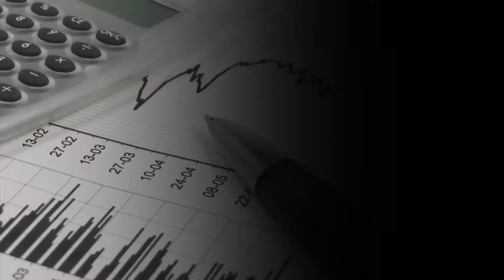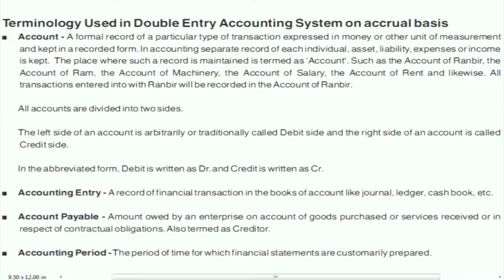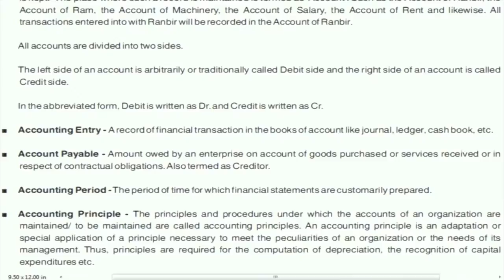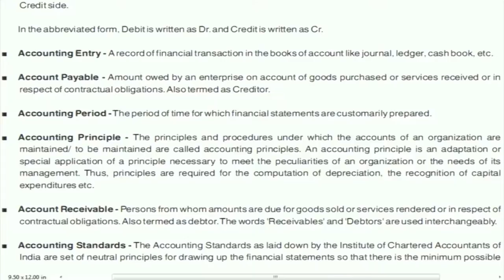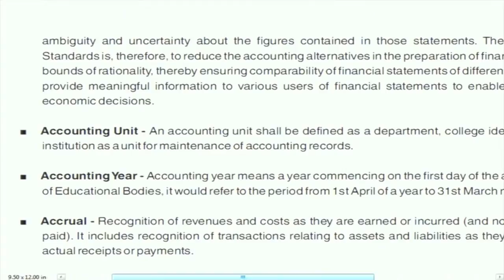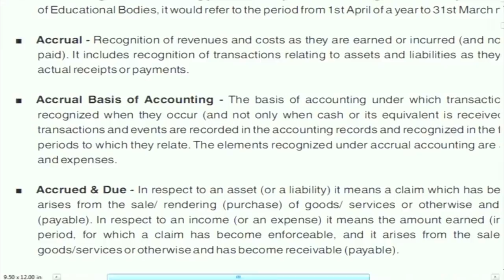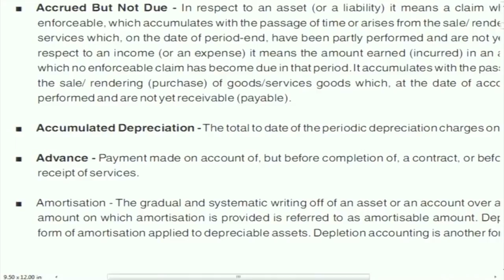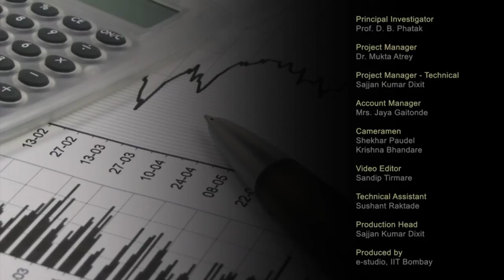IASEI L2A Basic Principles of Accounting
This is part A of 2nd session of Implementation of Accounting Standards in Educational Institutes Workshop. It was delivered by Mr. Shyam Lal Agarwal from IIT Bombay.

In this session he talked about What is income, liability, asset, expenditure and basic concept of accounting.